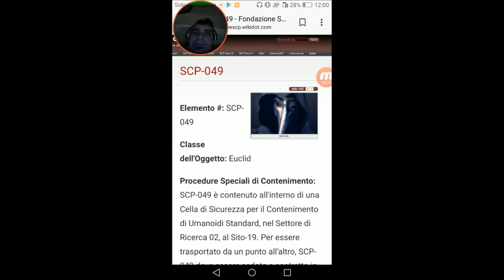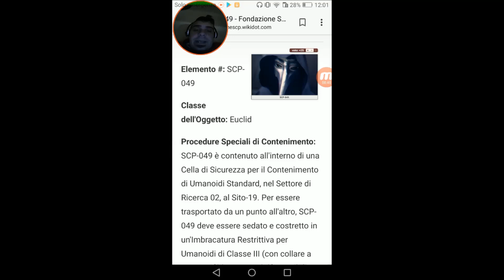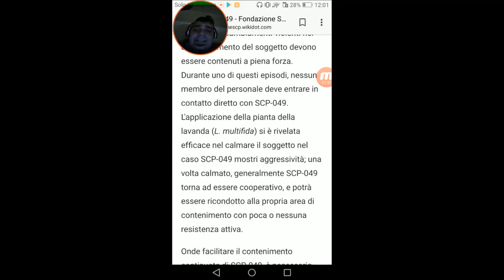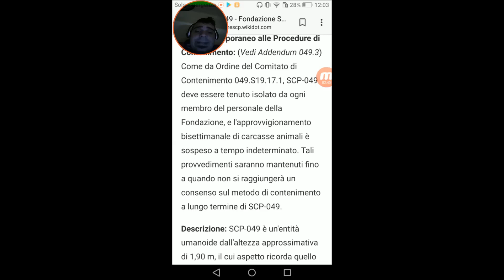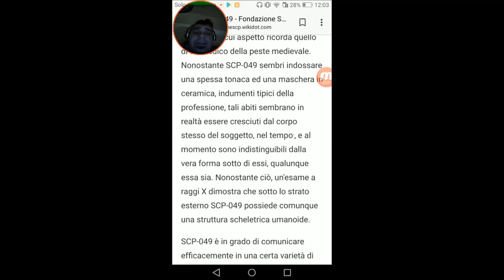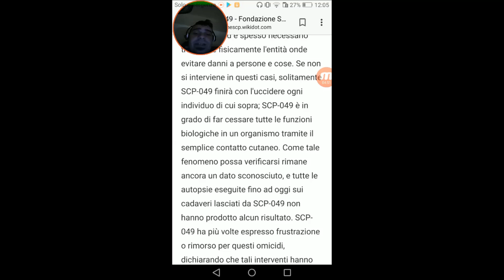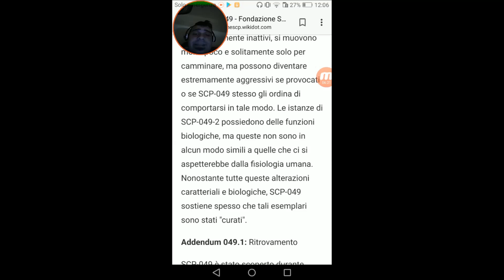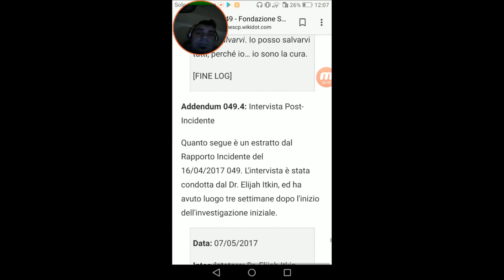#48 Miti e Misteri Scp - SCP-049 Medico della Peste